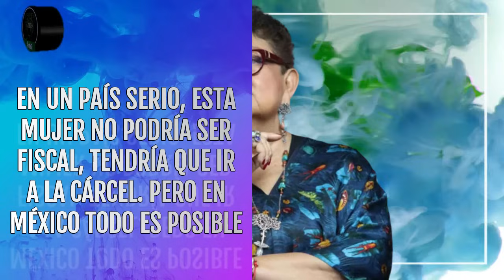En un país serio, Ernestina Godoy no podría ser Fiscal de la Ciudad de México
Por el caso de Alejandra Cuevas, la actual fiscal de la Ciudad de México, Ernestina Godoy, tendría que estar impedida para seguir en el cargo y mucho menos podría estar buscando su reelección. Esta mujer, en complicidad con Alejandro Gertz Manero, son los responsables de fabricar un caso contra la señora Cuevas, que afortunadamente fue desechado por la SCJN.